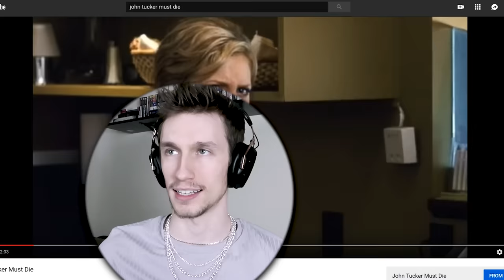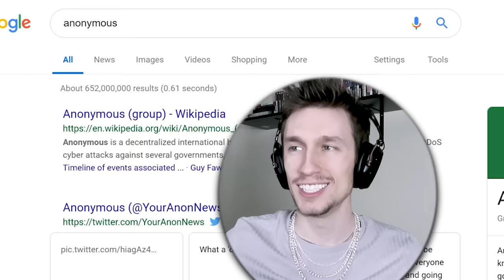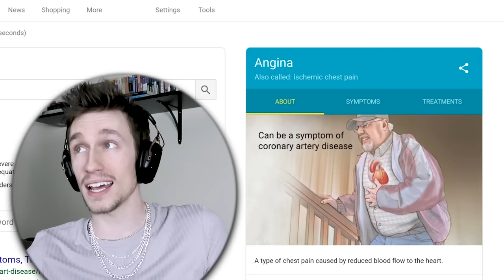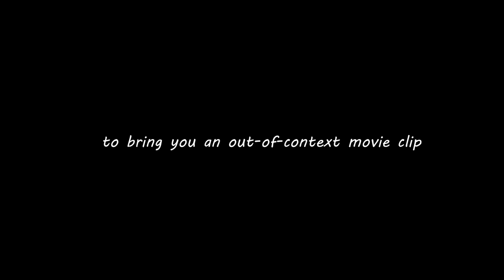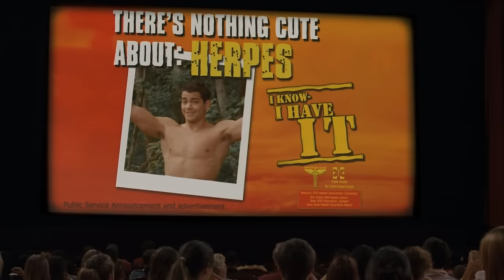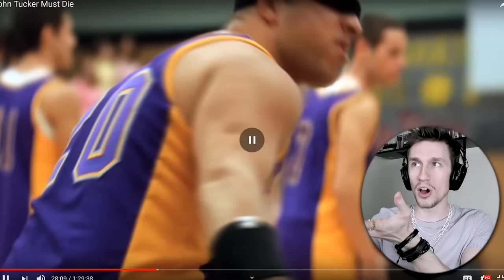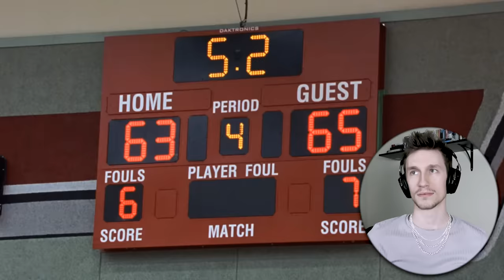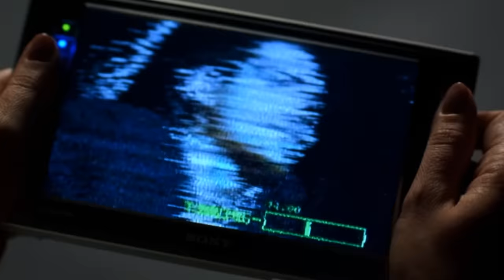JOHN TUCKER is basically High School Musical with less singing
John Tucker is the most athletic white dude of all time